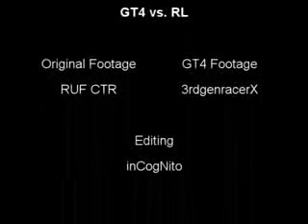Gran Turismo 4 vs Reality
Stefan Rosers lap of the Nurburgring in the late 1980's 460bhp rear wheel drive Ruf 911 YellowBird vs GT4 Ruf YellowBird n1 tires, no electronic aids.